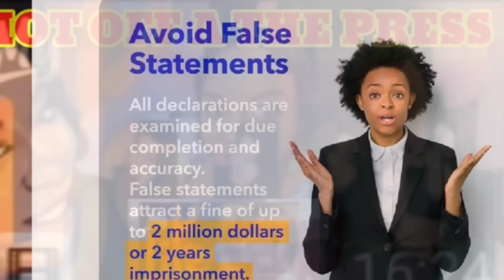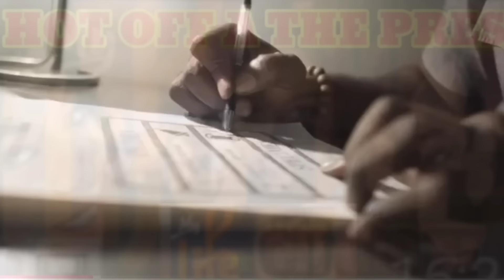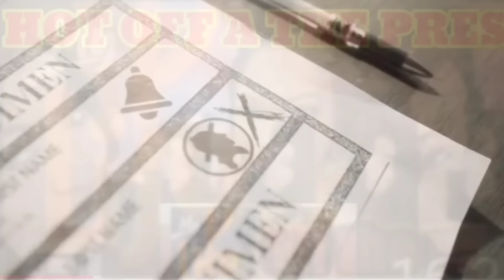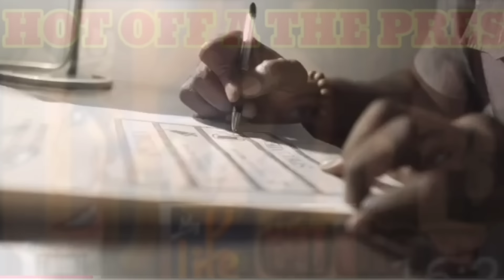OMG PRESSURE A BUSS UP PIPELINES..HEAR DEY